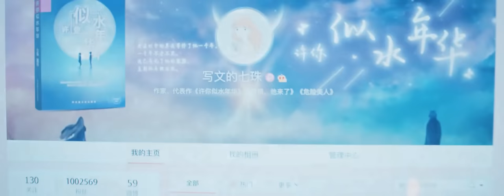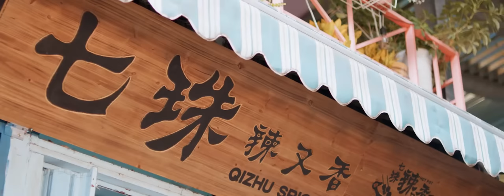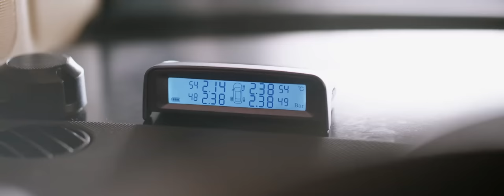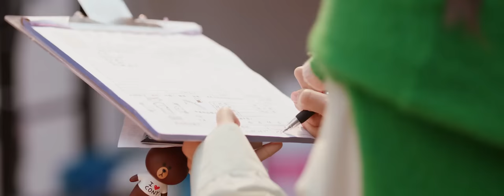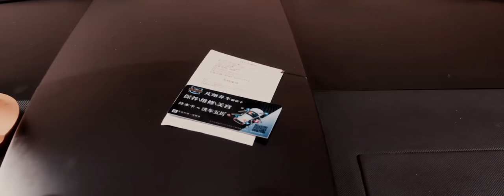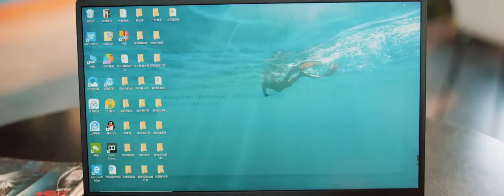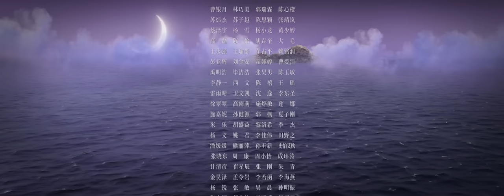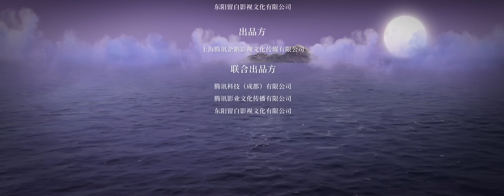《烏雲遇皎月 My Deepest Dream》EP01：推理女作家和學霸修理工同墜時空縫隙 | 李一桐 金瀚 | KUKAN Drama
《烏雲遇皎月 My Deepest Dream》穿越、愛情、懸疑、都市
主演：李一桐、金瀚、曾可妮、王子睿、吳靜怡

改編自丁墨同名懸疑愛情小說。講述學霸修理工與懸疑推理女作家的愛情故事。鄔遇（金瀚飾）與譚皎（李一桐飾）在一次輪船旅行中相遇，二人一見鍾情。旅行過後二人都有不同程度的記憶力缺失，鄔遇失去了旅行結束後幾天的記憶，譚皎失去了近一年半的記憶。鄔遇是位全面發展的學霸，前程似錦，可旅行後他的人生卻發生了天翻地覆的變化，他僅有的親人媽媽與妹妹被殺。他為了查出真凶放棄前途成為了汽車修理工。譚皎來修車時與他重逢，之後二人每隔半個月就穿越一次
奇幻懸愛電視劇🌙《烏雲遇皎月 My Deepest Dream》EP01 ENG SUB：機智作家X物理天才 同墜時空縫隙 | 李一桐 金瀚 | KUKAN Drama